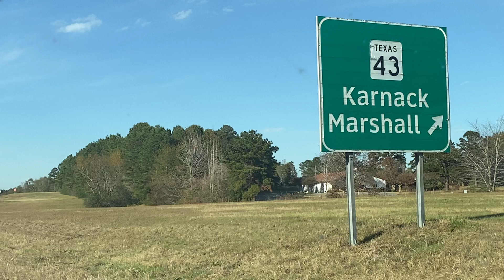December 9, 2020